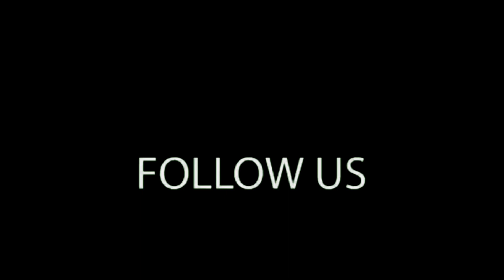खरीदे सस्ते दामों पर मिक्की झूला (9773825771)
HELLO THERE! Welcome to the youtube channel of GANESH SKY BALLOON. We have initiated the manufacturing of inflatables in INDIA. We have a huge experience in all kinds of inflatable and we know the all technical aspects of it as we were established in 1997. If you have any queries so please do not hesitate to contact the sole proprietor of GANESH SKY BALLOON Mr. Surender Singh.

A castle bouncy, also known as a castle bounce house or inflatable castle, is a popular and entertaining attraction for children at parties, events, or amusement parks. It's a large inflatable structure designed to resemble a castle, complete with turrets, walls, and sometimes even a slide mickey mouse jhula video, जंपिंग झूला, mickey mouse jumping jhula price, mickey mouse jhula with price, mickey mouse bouncy price in Karnataka, mickey mouse air jumper price, jumping japang jhula video, jumping wala jhula, bouncy balloon, kids jumping on bouncy castle price, kangaroo jumping, jumping balloon kahan se khariden, inflatable water slide, jumping jumping, mickey mouse video, मिकी माउस झूला, mickey mouse big air balloon price, jumping mickey mouse price, mickey mouse jumping jhula video, mickey mouse slide video, छोटी का मिकी माउस, chotikamickymouse, जंपिंग झूला का मालिक एड्रेस पूरा, trampoline jhula, mickey mouse jumping julha, jumping jhula price 16 feet, jumping jhula new, jumping jhula manufacturer in delhi video, jumping jhula market delhi, jumping jhula 14 feet, mickey mouse trampoline, 8ft trampoline, mele ka jhula, रिमोट कंट्रोल कार, 8ft ganesh, air dancer balloon wholesale market in delh, air dancing ballon suppliers in Kolkata, dolphy jumping trampoline with enclosure - 8 feet, बच्चों का जंपिंग झूला. bacho ka jumper, bacho ka jumping jhula price, trampoline price, जंपिंग झूला की प्राइस 14 फटी झूला, जंपिंग झूला प्राइवेट रोड वीडियो, jumping wala jhula, jumping jhula price, kids jhula, trampoline kids, jumping jhula kaise banaen, jumping balloon, jumping jhula banane ka tarika video, jumping jumping, kids jumping on trampoline, baby jumping jhula, indoor trampoline, Jhula for kids, jhula kaise banaen, ballgames, hawa balloon, disney junior, mickey mouse jumping balloon, bounce house Etc..